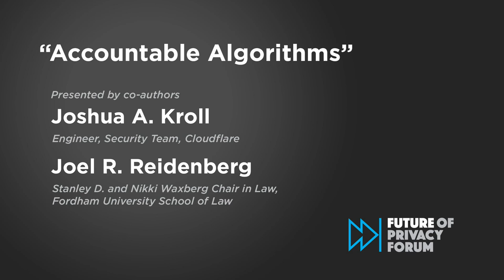Author Presentation - Joshua A. Kroll and Joel R. Reidenberg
Accountable Algorithms presented by co-authors Joshua A. Kroll, Engineer, Security Team, Cloudflare and Joel R. Reidenberg, Stanley D. and Nikki Waxberg Chair in Law, Fordham University School of Law with discussant Sarah Holland, Public Policy Manager, Google